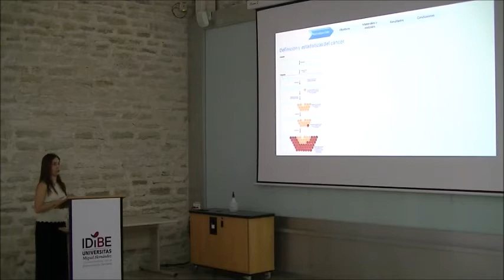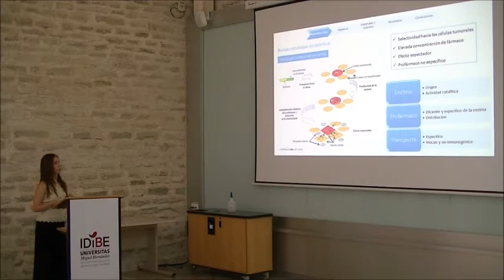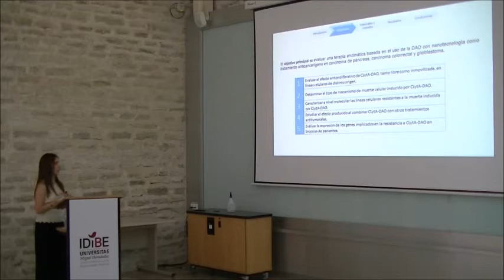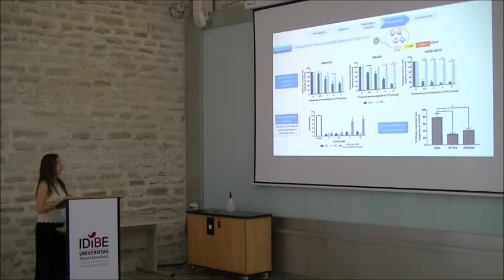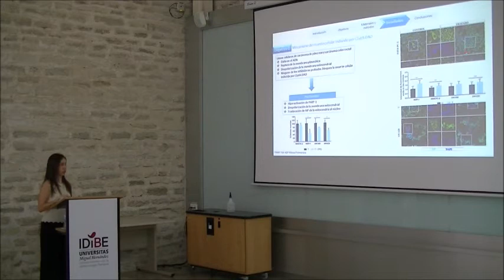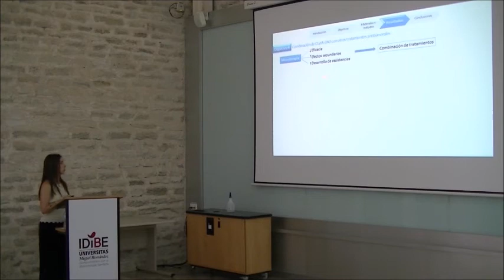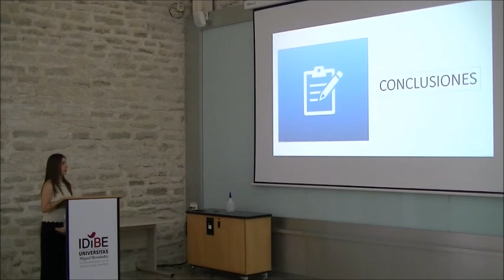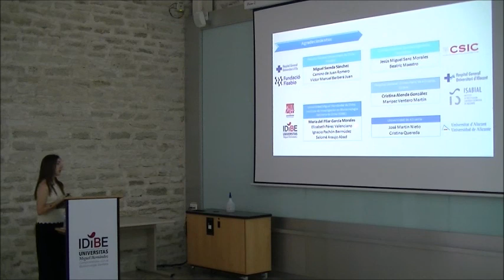"Combinación de una terapia enzimática con nanotecnología para..." Tesis doctoral María Fuentes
"Combinación de una terapia enzimática con nanotecnología para el tratamiento del cáncer" Tesis doctoral María Fuentes Baile.

Defensa de la tesis doctoral de María Fuentes Baile realizada el 15 de septiembre de 2021.

Dirección del trabajo: Miguel Saceda Sánchez y Cristina Alenda González.